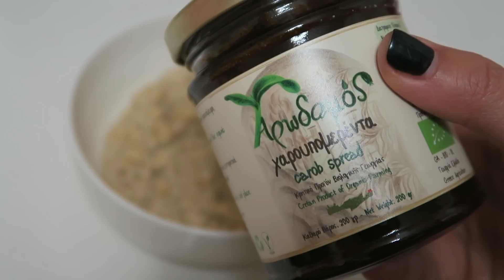Τι έφαγα σήμερα | Olga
Το τελευταίο βίντεο για φέτος που σας δείχνω τι έφαγα! Καλά Χριστούγεννα!

Αν σας άρεσε το βίντεο πατήστε like, όπως και το καμπανάκι για να ενημερώνεστε για νέα βίντεο!